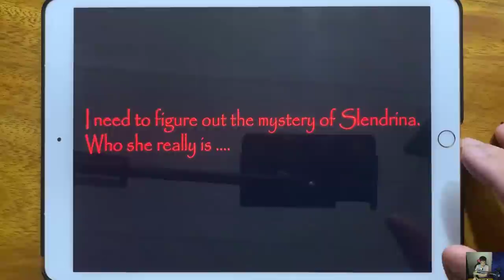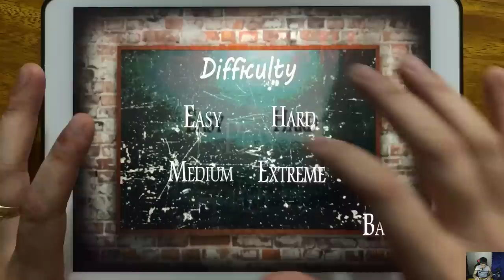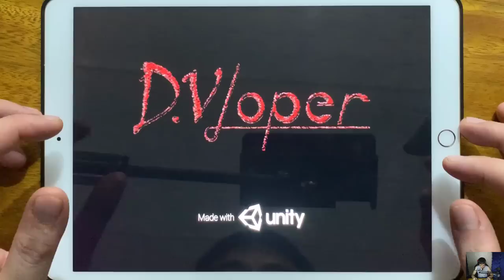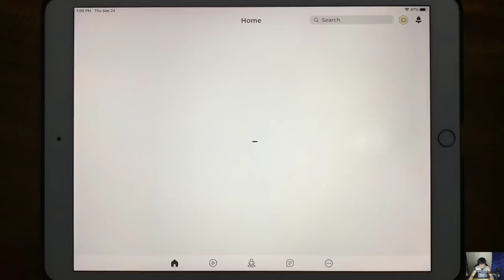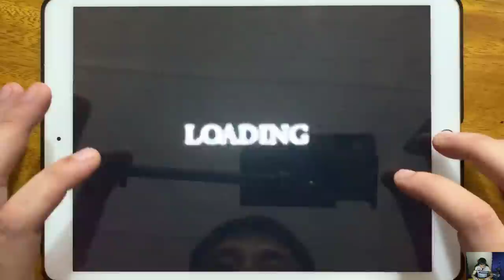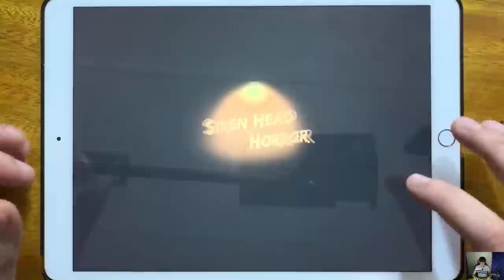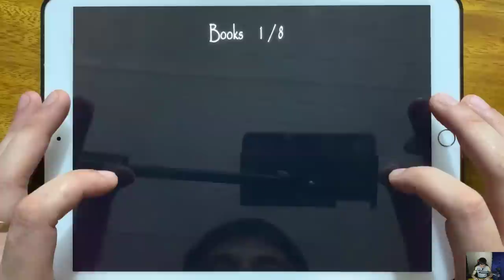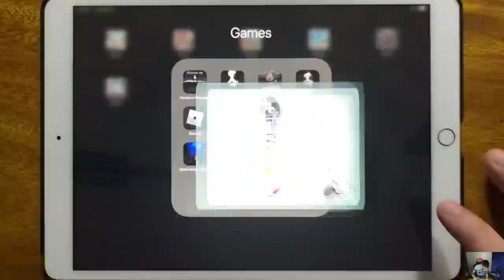House of Slendrina, Slendrina The School, Granny, Slendrina Asylum, Roblox, Slendrina 2D, Slender...